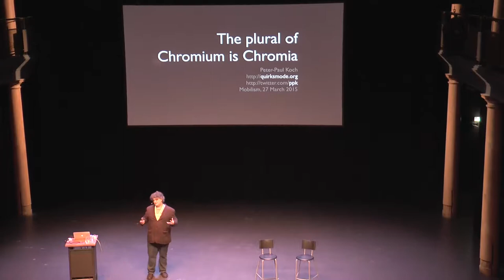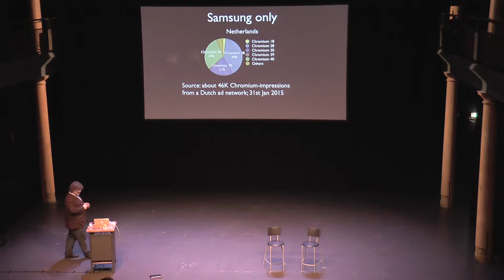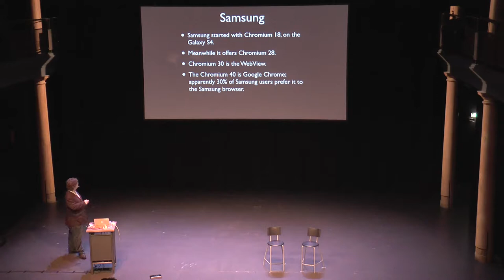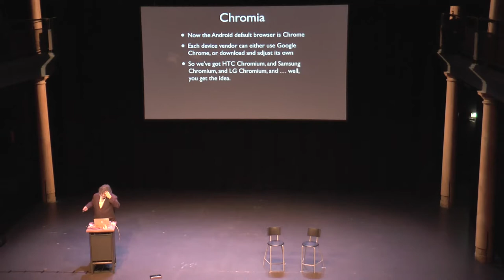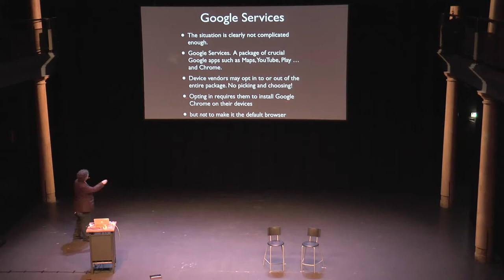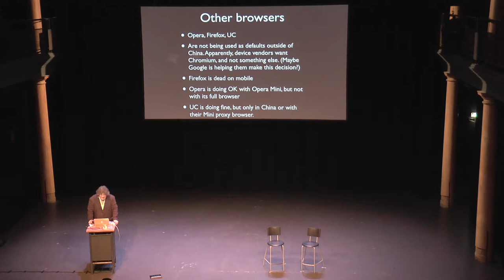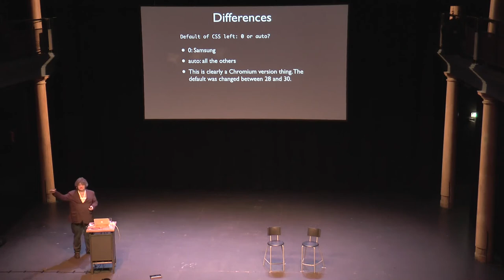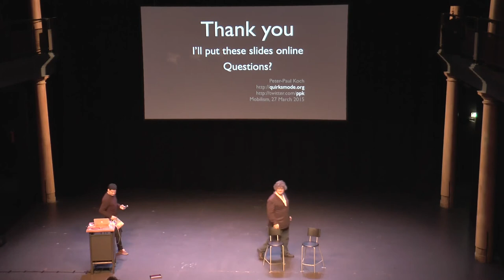Peter-Paul Koch | The plural of Chromium is Chromia | Mobilism 2015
Where web developers expect Chrome to offer a single platform for web sites and web apps, and that all Android 4.3+ users use Chrome as their default browser, reality is diverging at a fast clip. Google Chrome has never been the default browser on any system, except for Google's own Nexus and the Motorolas that were created while Google owned the company. Most important Android vendors, such as Samsung, HTC, and LG, are now using their own Chromium-based browsers as defaults. So far PPK identified eleven of them, and they're all subtly different.

What's going on? Why does everyone want its own Chromium? Why doesn't Google step in and force Google Chrome on everybody? And what's the deal with that other Android default browser, Android WebKit?

In this presentation PPK explains.